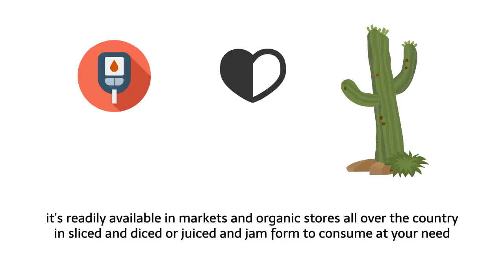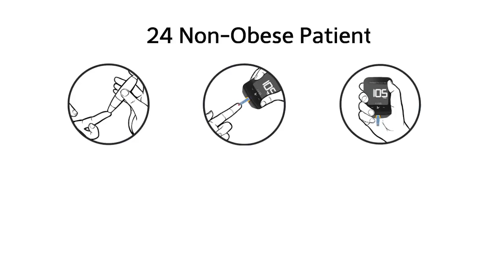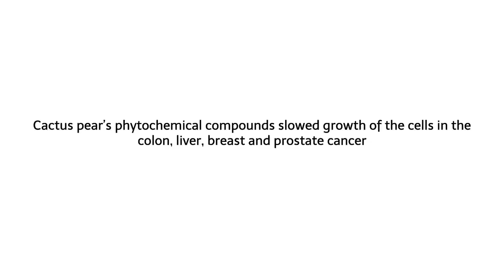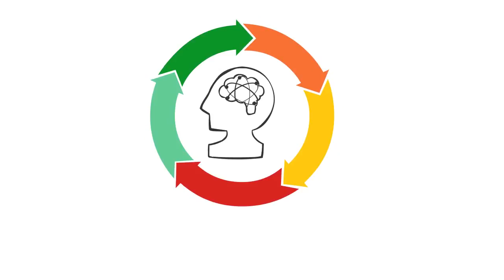Eating Cactus Leaves Can Change Your Life For Good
Deserts, sand, tumbleweeds and needles – that’s what comes to mind when you hear about cactus and it’s got a pretty bad rep among food lovers for the same reasons. Surprisingly, this prickly food is one of the healthiest things you can include in your daily diet, for it is rich in vitamins and nutrients while also serving a lot of additional benefits.
Rich in phyto-nutrients, cactus adds plethora of fiber to the body when consumed while also helping to reduce cholesterol and decrease sugar level to prevent diabetes. Even if you don’t live in the Wild West or don’t grow cactus at home, it’s readily available in markets and organic stores all over the country in sliced and diced or juiced and jam form to consume at your need.